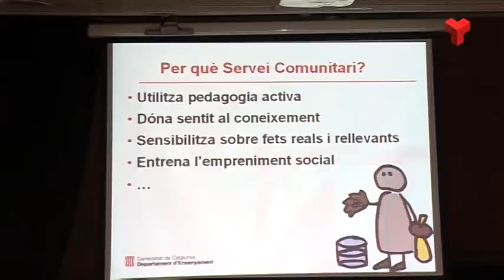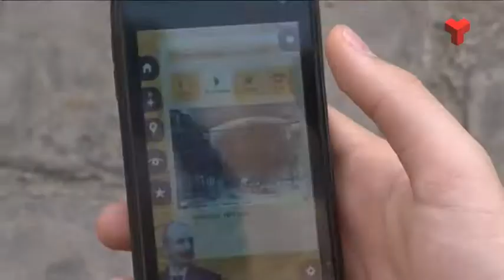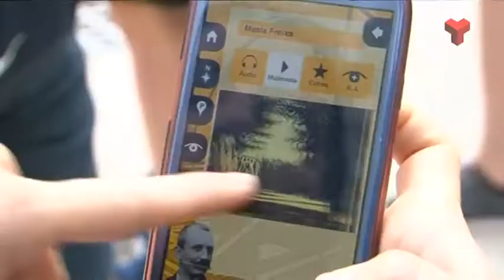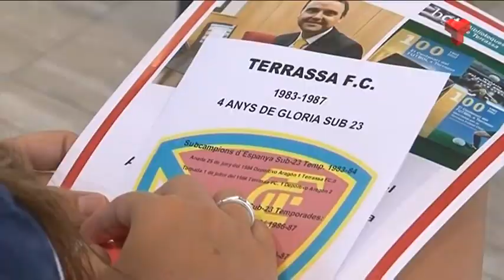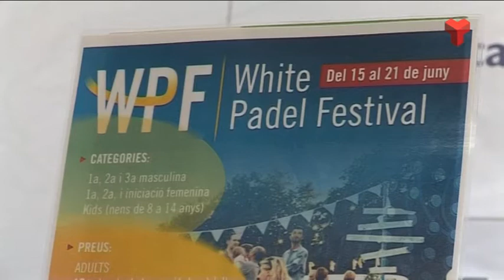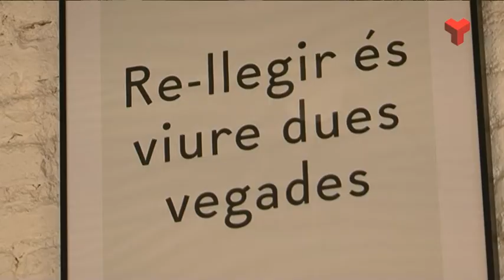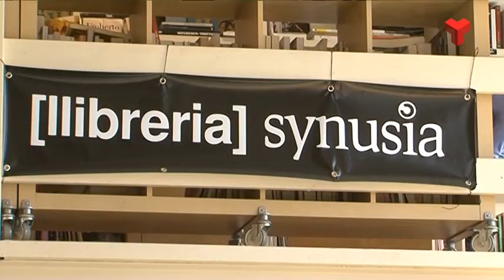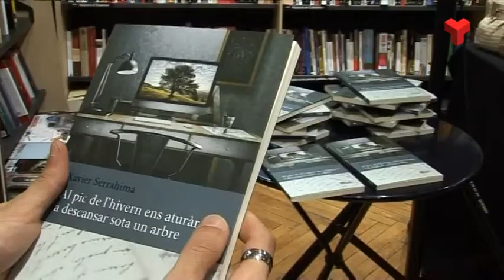Informatiu Vespre dijous 11-06-2015 de Canal Terrassa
L'Informatiu Vespre de Canal Terrassa Vallès d'aquest dijous 11 de juny de 2015, presentat pel Pep Tormos. Més informació a